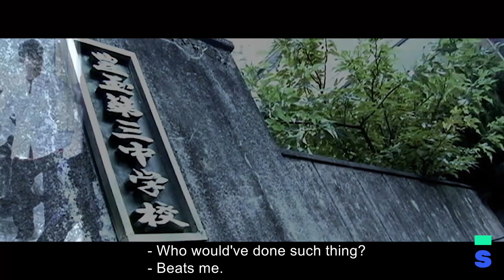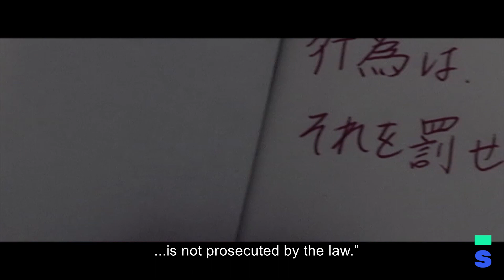Red Line Crossing Trailer | Spamflix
Streaming on Spamflix, a Video on Demand platform for Cult Films.

狂覗 - Directed by Shugo Fujii / Japan, 2017

When the Principal of a Japanese Junior High-School is attacked, the teachers suspect it was the students. To discover the perpetrator, the faculty members decide to check the student's bags in secret. As Mr. Mori and his colleagues conduct a search, they discover that one girl isn't just intelligent and beautiful, but that she's also the very definition of "heartless evil". Her very existence drives teachers to madness.

Starring Hiroshi Katsura, Hitomi Kawano, Tomoya Mochizuki, Ayumu Okumoto, Maiko Onohara, Takako Sakai, Miya Savini, Tatsuji Sugiyama, Daiki Tanaka, Etsuko Tanemura and Gen Ura.